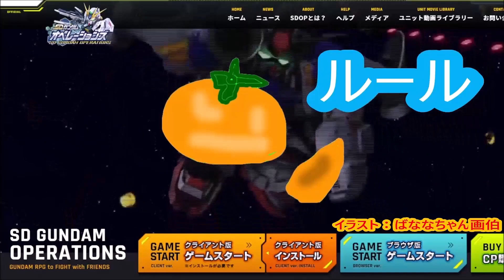#490【 SDガンダムオペレーションズ！ばななちゃん 】★6-9中ガンダムデスサイズ２枚めゲット～🌞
୨୧┈┈┈┈┈┈┈┈┈┈┈┈┈┈┈୨୧

୨୧┈┈┈┈┈┈┈┈┈┈┈┈┈┈┈୨୧